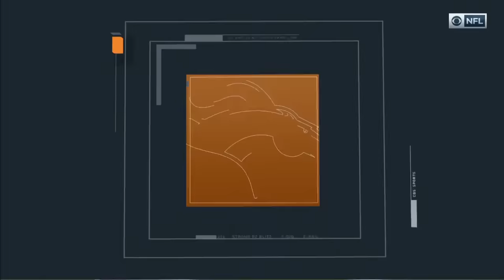2017 Broncos @ Eagles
The last meeting between Denver and Philly. Carson Wentz and the 7-1 Eagles look to continue their tear across the league and win their seventh straight as they host Brock Osweiler and the 3-4 Broncos.